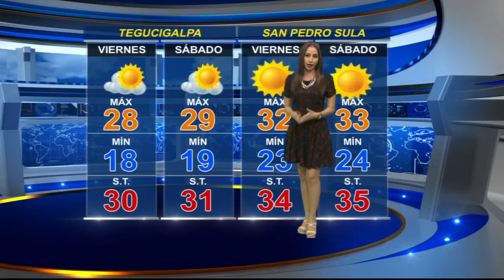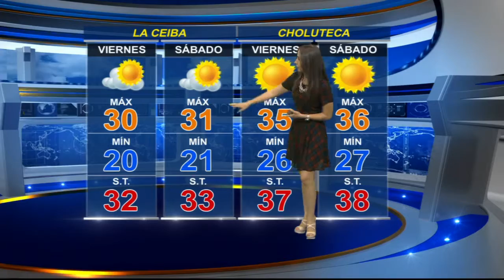El pronóstico del tiempo para los próximos días